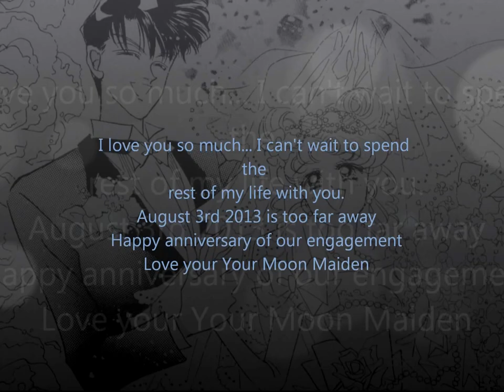At the Beginning with you. Sailor Moon Amv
This is a surprise for my fiancé Michael Smrek. He proposed last year June 17th 2011, the day after my birthday, and what better way to celebrate than by making my first (can i call it amv?) musical slide show and show him just how much he means to me with the help of our favorite anime. Sailor Moon, the song at the begining and all things appearing in this video I DO NOT OWN! they belong to their perspective owners. this is purely a fan made video. Please enjoy~